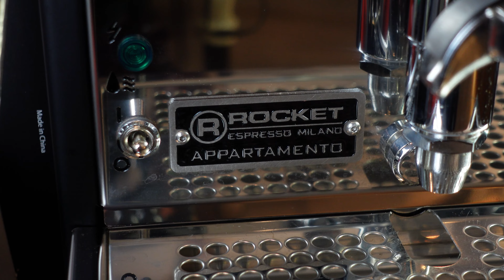Evde Espresso Kahve Köşesi Yapmak İçin Gerekenler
Evde espresso kahve köşesi yapmak için gerekenler!.. Bu videomuzda sizler için güncel bir özet yapmaya çalıştık. Genellikle karşılaştığımız sorulara verdiğimiz cevaplardan derlediğimiz bu genel tanıtım videosunu evde espresso, cappuccino, latte gibi kahveler yapımında kullanılan ekipmanlara yer verdik. Sadece evde değil kafelerde de bu ekipmanlar kullanılıyor. Her ekipmanın farklı versiyonları bulunmakta. Mümkünse  bir ön inceleme yaptıktan sonra sizin için hangisi daha doğru ise onu satın almalısınız. Bizim web sitemizde pek çoğunu bulabilirsiniz.

Her türlü Kahve Makineleri ve ürünlerini detaylı incelemek için sitemizi ziyaret edin.

ESPRESSO PERFETTO

 Sizleri Kavacık/Beykoz'daki cafe&showroom mağazamızda, tecrübeli baristalarımızın hazırlayacağı nefis kahveler eşliğinde makinelerimizi inceleyerek ekibimizden bilgi almaya bekliyoruz. Amacımız, kalite ve fiyat performansı doğrultusunda en doğru ekipman seçimini yapmanız için bir destek görevi üstlenerek, kahve tutkumuzu sizlerle paylaşmak.

ADRES: Rüzgarlıbahçe Mah. Bozkurt Sok. No:3/3 Kavacık - Beykoz İstanbul / Türkiye

Müşteri Hizmetleri:

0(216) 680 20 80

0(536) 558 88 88